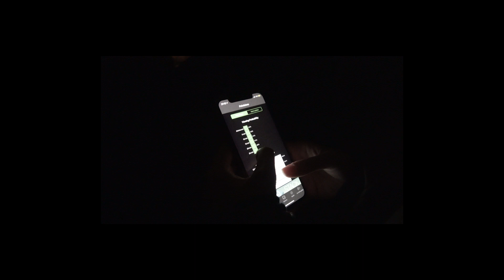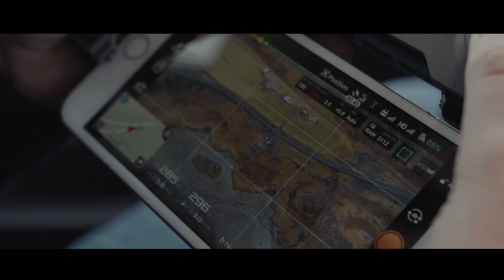Vlog 1 : 24h en Islande à la recherche d'Aurores Boréales !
On s'est donné 24 heures pour trouver et photographier des aurores boréales en Islande... mais tout ne s'est pas passé comme prévu. Notre premier vlog !